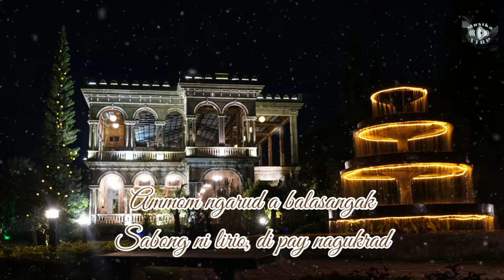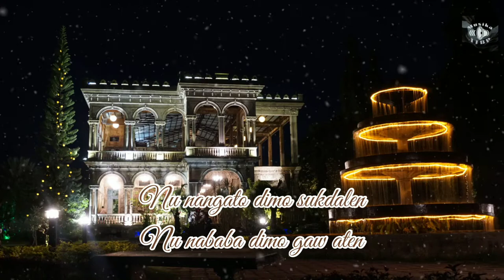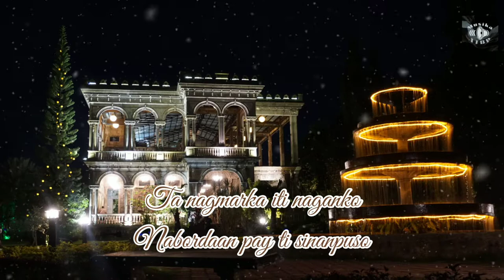Manang Biday - Ilokano Song (with Lyrics)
Please do support and inspire me to make more lyric videos.

Background 📸: